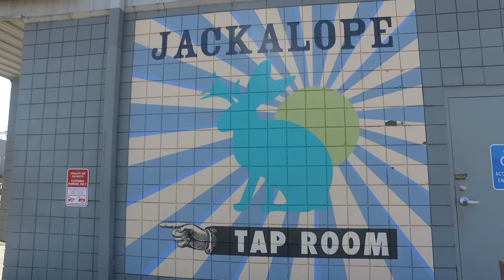Sika PurCem Floors in Action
In just 3 days the Jackalope Brewery is ready to start mixing up the magic! Watch the transformation to see this Sika floor in action.

A special thanks to TKO Concrete installers for their dedication to the project!

The information contained herein and any other advice are given in good faith based on Sika's current knowledge and experience of the products when properly stored, handled and applied under normal conditions in accordance with Sika's recommendations. The information only applies to the application(s) and product(s) expressly referred to herein and is based on laboratory tests which do not replace practical tests. In case of changes in the parameters of the application, such as changes in substrates etc., or in case of a different application, consult Sika's Technical Service prior to using Sika products. The information contained herein does not relieve the user of the products from testing them for the intended application and purpose. All orders are accepted subject to our current terms of sale and delivery. Users must always refer to the most recent issue of the local Product Data Sheet for the product concerned, copies of which will be supplied on request.

Sika Corporation - Flooring
100 Dan Road
Canton, MA 02021
USA
Sika is a registered trademark of Sika AG, Switzerland.